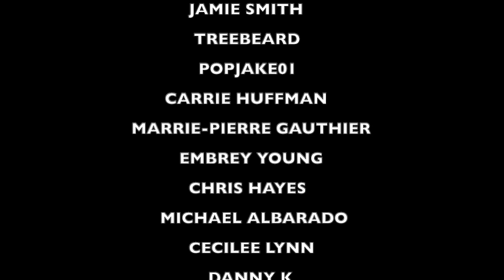The DOOO Plays Guitar From The Future! and the PUNK ROCK DAD has a REACTION... lol